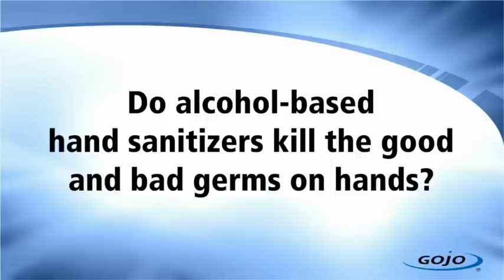Do Alcohol-Based Hand Sanitizers Kill the Good and Bad Germs on Hands?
Microbiologist Dr. David Macinga clears up misconceptions around the common myth that  alcohol-based hand sanitizers kill both good and bad germs.